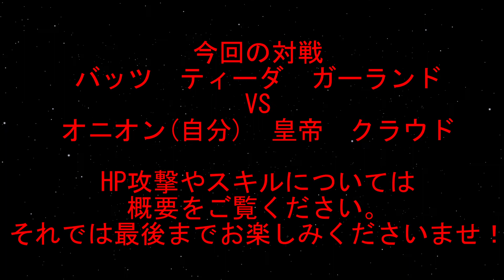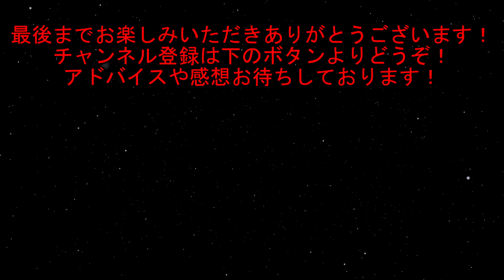【DFFAC】#3(オニオンナイト) Onion Knight 悠久の玉葱剣士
最後の展開がああなるなんて…

今回の対戦　形式：ミッション　場所：浮遊大陸

自軍　召喚獣：バハムート
オニオンナイト(HP攻撃：流剣の舞　EXスキル：マイティストライク・HPリジェネ)
皇帝(HP攻撃：カーズフレアー　EXスキル：ブレイブリジェネ・HPリジェネ)
クラウド(HP攻撃：凶斬り　EXスキル：マイティストライク・HPリジェネ)

敵軍　召喚獣：イフリート
バッツ(HP攻撃：侍　EXスキル：HPリジェネ・マイティエナジー)
ティーダ(HP攻撃：チャージ＆アサルト　EXスキル：シールドブレイク・HPリジェネ)
ガーランド(HP攻撃：つなみ　EXスキル：HPリジェネ・マイティストライク)